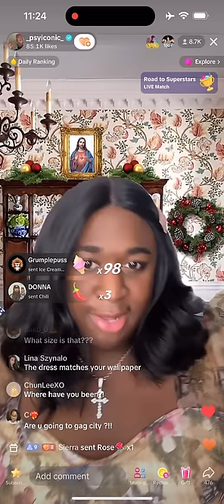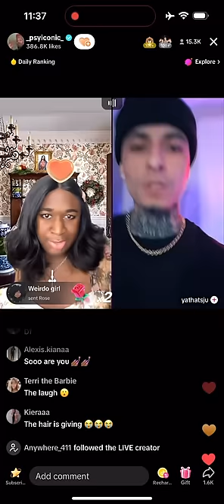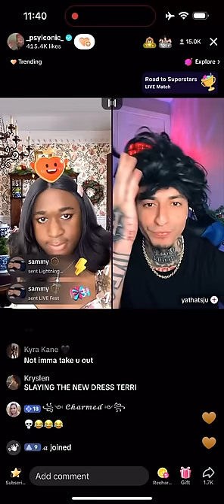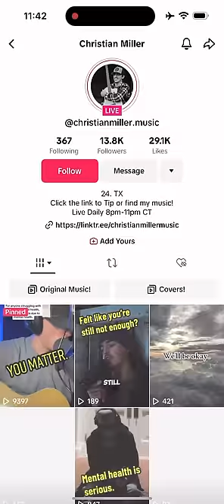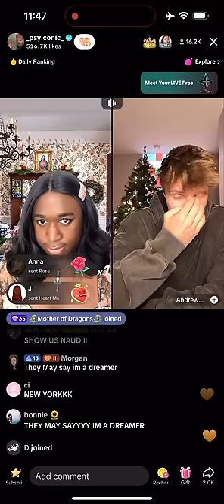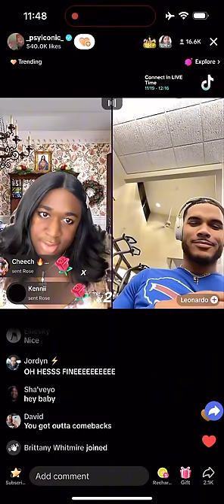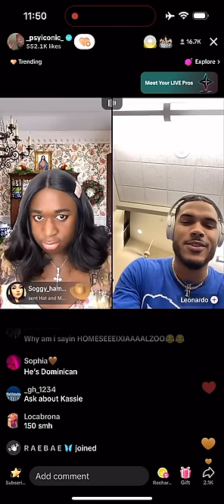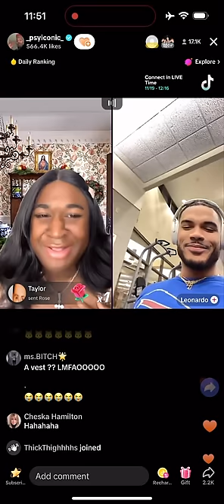Terri Joe | Hot Topic dress | December 7, 2023